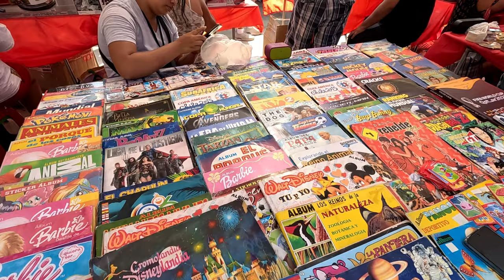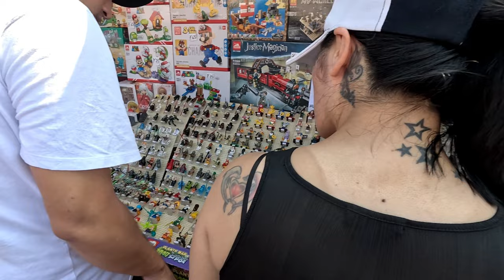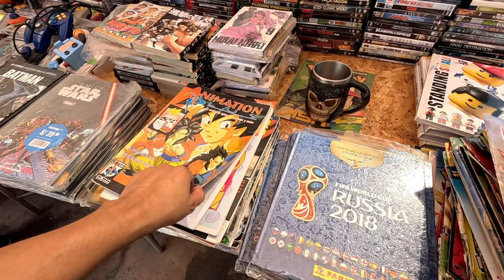VLOG #2 | FERIA DEL JUGUETE PERÙ